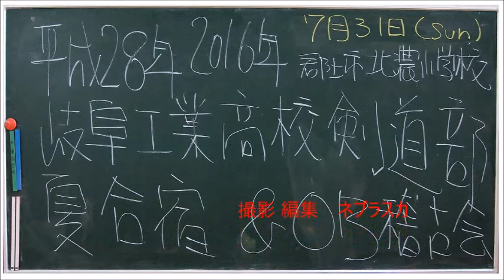160731夏合宿31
２０１６年０７月３１日（日曜）
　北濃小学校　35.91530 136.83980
岐阜工業高校 剣道部 夏季合宿
160731夏合宿31